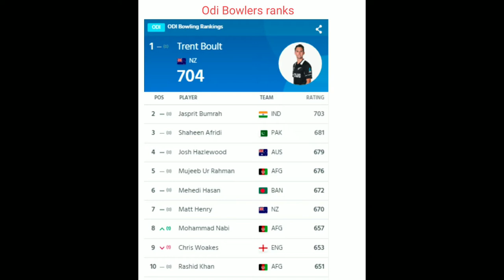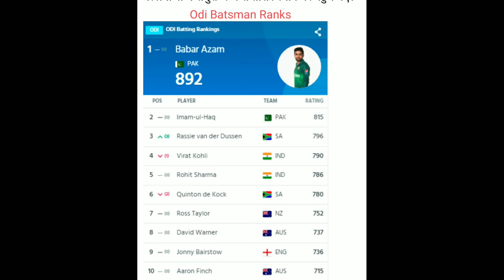Breaking News Hardik Pandya ne lagayi chalaang cricket @SportsTak @CricketNewsDaily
Breaking News Hardik Pandya ne lagayi chalaang cricket youtube cricketnews @IndiaTVCricket @sportstak @fanaticcricketer @CricketNewsHD

About this Video :  Icc cricket ranking. Hardik ne top 10 allrounder list main lagayi chalaang

Please enjoy the video and try to feed those without shelter with food and water, however it's possible for you.  Be nice to animals or any living creatures or towards the mother nature.

Googlepay link :

For sending and receiving money instantly

All information in this video is based on the information gathered through internet. This YouTube channel doesn't claim on the authenticity of the information or facts provided.